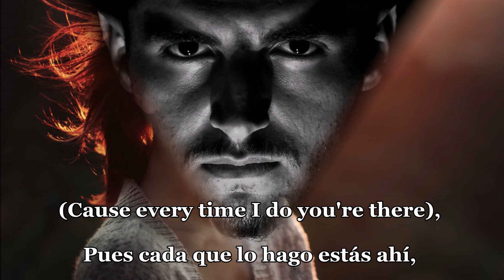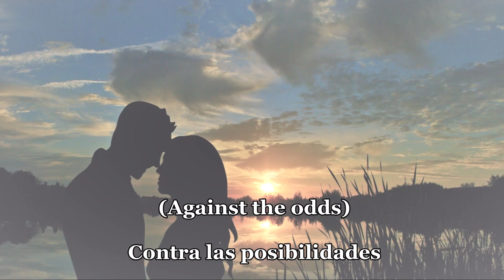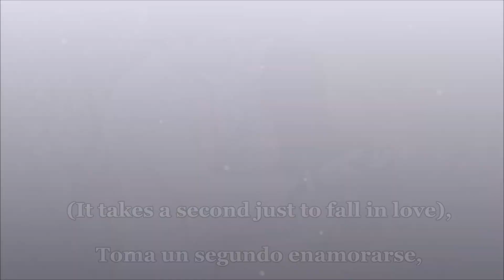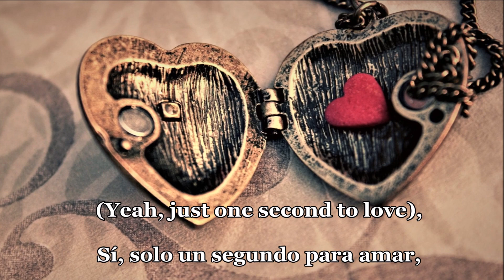Delain - One Second (Subtítulos en español + Lyrics)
Otra maravillosa canción de Delain, correspondiente a su próximo álbum. Se hizo de mis favoritas a primera escucha, pues tiene la esencia de la banda muy bien representada; además, la letra es hermosa.
¡Disfrútenlo!🖤❤

TODOS LOS DERECHOS DE LA CANCIÓN PERTENECEN A DELAIN.